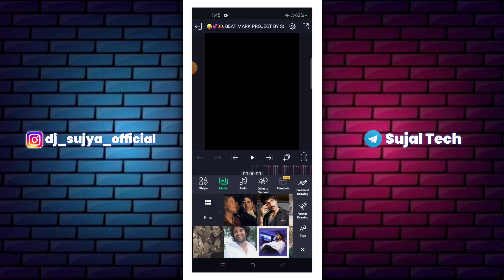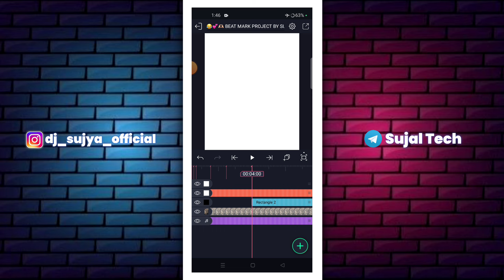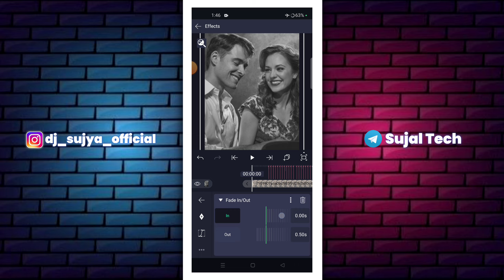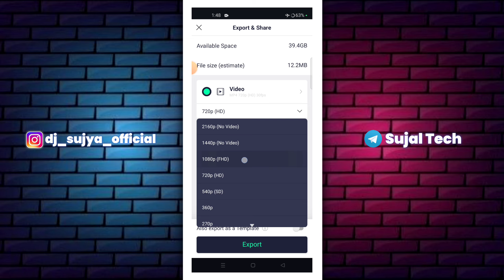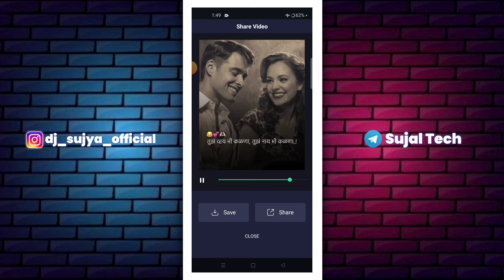तुझं व्हय भी कळणा तुझं नाय भी कळणा...😂💕 New Trend Love Video Editing | Alight Motion Video Editing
तुझं व्हय भी कळणा तुझं नाय भी कळणा...😂💕 New Trend Love Video Editing | Alight Motion Video Editing | Sujal Tech

1) love video editing alight motion
2) love video editing alight motion kannada
3) love video editing alight motion telugu
4) love video editing alight motion boy
5) love video editing alight motion girl
6) love video editing alight motion tamil
7) love video editing alight motion malayalam
8) love video editing alight motion no password
9) love video editing alight motion marathi
10) love video editing alight motion hindi

                  🍁 Hello Guys 🍁